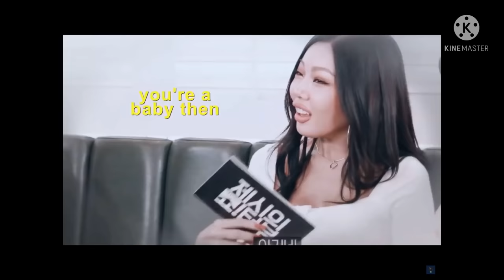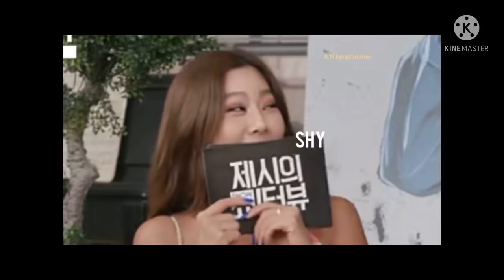Jessi with boys ( male idols) part 1